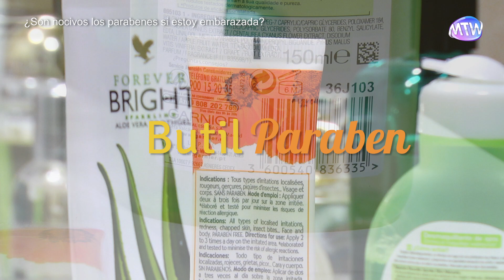Los parabenos ¿son nocivos para la embarazada?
En los últimos años, el mercado de la cosmética se ha llenado de los conocidos productos "sin parabenos". Pero ¿qué significa esto? ¿Qué son?...
Los parabenes o parabenos son unos conservantes químicos que se han utilizado en infinidad de productos desde comienzos del siglo XX. Su principal función es evitar que dichos productos se llenen de hongos y bacterias a los pocos días de ser abiertos.